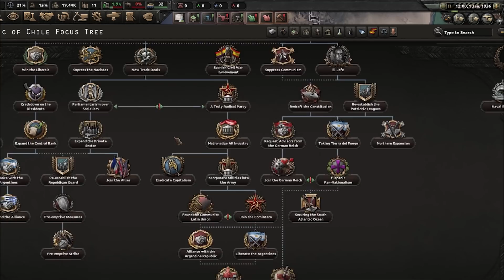Die KNALLHARTE KÜSTE ONLY CHILE CHALLENGE | Hearts of Iron 4 A-Z Deutsch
Chile ist ein fettes langes stückchen Land in Südamerika und deswegen dachte ich mir, versuchen wir uns heute doch einfach mal an der Challenge, dass wir nur Küstengebiete erobern dürfen.